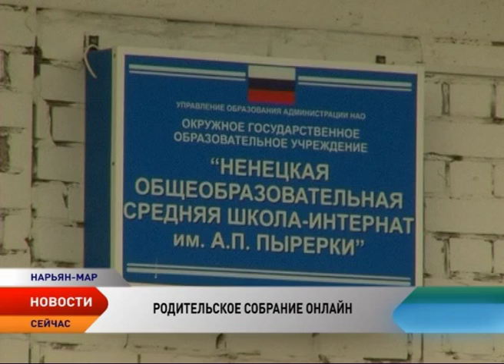Ученики НШИ смогут общаться с родителями по видеоконференцсвязи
Дети из села Несь и поселка Бугрино, которые в связи с ремонтами в поселковых школах первую учебную четверть проведут за партами Ненецкой школы-интерната имени А.П. Пырерки, смогут увидеться и пообщаться с родителями посредством современных информационных технологий.